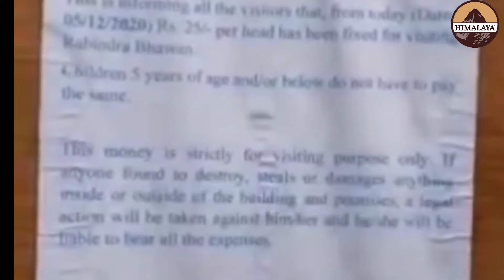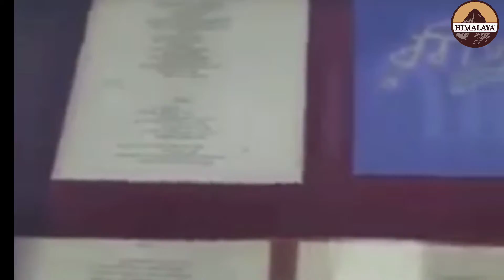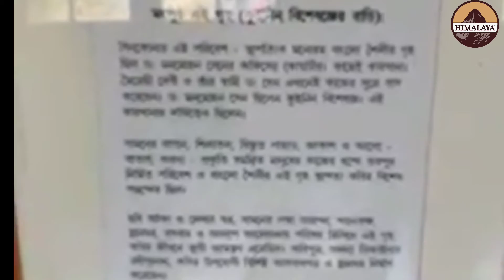Rabindra Nath Museum: Where Rabindra Nath Tagore Lived and Died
মংপু ভারতের পূর্বপ্রান্তে অবস্থিত পশ্চিমবঙ্গ রাজ্যের উত্তরাংশে অবস্থিত দার্জিলিং জেলার ৩৭৫৯ ফুট উচুতে অবস্থিত একটি পাহাড়ি শহরাঞ্চল৷ এটি সড়ক পথে দার্জিলিং শহর থেকে পূর্বদিকে ৩৩ কিলোমিটার ও শিলিগুড়ি শহর থেকে ৫২ কিলোমিটার উত্তরে অবস্থিত৷ মংপুতে চারটি উচ্চমাধ্যমিক স্তরের শিক্ষাপর্ষদের অন্তর্ভুক্ত বিদ্যালয় সহ মোট ১২ টি বিদ্যালয় রয়েছে৷
মংপু বিশ্বকবি রবীন্দ্রনাথ ঠাকুর সম্পর্কিত রবীন্দ্র সংগ্রহশালার জন্য উল্লেখ্য৷ তিনি এখানে মৈত্রেয়ী দেবীর বাড়িতে থাকাকালীন তার বিখ্যাত 'জন্মদিন' কবিতাটি রচনা করেছিলেন৷
শহরটি সিঙ্কোনা চাষ ও ১৮৬৪ খ্রিষ্টাব্দে বিখ্যাত রসায়নবিদ চার্লস হেনরি উড-এর উৎকৃৃষ্ট পদ্ধতিতে কুইনিন নিঃসৃৃত করার আবিষ্কারের জন্য বিখ্যাত৷ এখানে ১৯৮৪ খ্রিষ্টাব্দে সরকারী অনুমোদনপ্রাপ্ত একটি এমিটিন তৈরীর কারখানা ও রয়েছে৷ এই কারখানাগুলি পশ্চিমবঙ্গ সরকারের সিঙ্কোনা চাষ উন্নয়ন পরিষদের আওতাভুক্ত ও তাদের দ্বারাই নিয়ন্ত্রিত হয়৷ ১৮৬০ খ্রিষ্টাব্দ থেকে এই কারখানাগুলি বেঙ্গল প্রেসিডেন্সির দার্জিলিং জেলা নির্দেশকদের দ্বারা পরিচালিত হত৷ সিঙ্কোনা চাষোন্নয়ন পর্ষদ ও অন্যান্য মহৌষধির চাষ এই অঞ্চলের ১০০০২৩.৬১ একর জমিতে সরকারীভাবে নিয়ন্ত্রিত হয়৷

rabindranath tagores house
rabindranath tagore’s bungalow
rabindranath tagore songs
rabindranath tagore
মংপুতে রবীন্দ্রনাথ
মংপু
rabindra museum timings
rabindranath’s paintings
njp to mungpoo
darjeeling to mungpoo
rabindranath’s house mungpoo
rabinranat tagore memorial museum
rabindra museum mungpoo
rabindra bhaban mungpoo
rabindranath bunglow mungpoo
rabindranath tagore in mungpoo
cinchona and medicinal plant cultivation
mungpoo darjeeling
mungpoo
শ্রী জগন্নাথ মন্দির
পুরী সমুদ্র সৈকত
পুরী উল্লেখযোগ্য স্থান
পুরি ভ্রমন
puri video
puri travel guide
puri tour cost
puri tour 2022
puri tour
puri beach
puri mandir
golden beach
puri temple history
puri temple
puri sea beach
puri samudra
puri hotel
indian sea beach
darjeeling offbeat destination
ahaldara tour plan
north bengal offbeat destination
offbeat north bengal
offbeat darjeeling
sittong the orange valley
sitong tour guide
sittong sightseeing
sittong homestay
aladara tour guide
ahaldara sightseeing
ahaldara view point homestay
aladara sunrise homestay
aladara view point
ahaldara chamling homestay
ahaldara homestay
ahaldara sittong
ahaldara tour
bangla vlogs
raiganj youtuber
yoo bong
bong buzzz

বিভিন্ন  tourist places travel video তৈরি  করে থাকি।